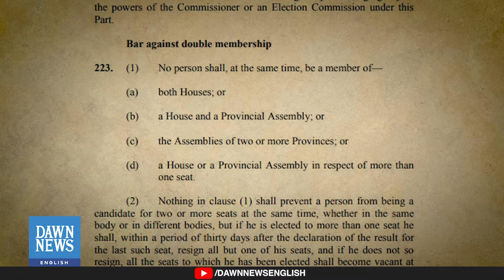Who’s Vying For Senate In Pakistan? | Dawn News English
Syed Yousuf Raza Gilani, a prominent leader of the Pakistan Peoples Party, has submitted his nomination papers for the Senate election. He aims to reclaim his seat from Islamabad, which became vacant after his victory in the February 8 general elections as a Member of the National Assembly (MNA).

Let’s delve into who’s vying for senate in Pakistan.